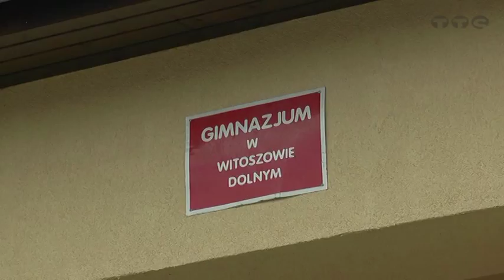Gimnazjum w Witoszowie im Książąt Świdnickich